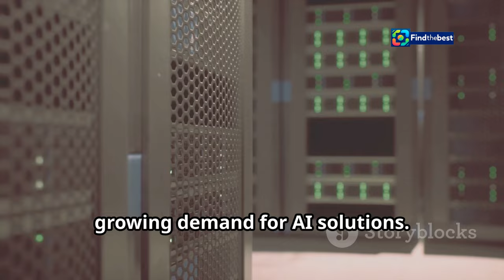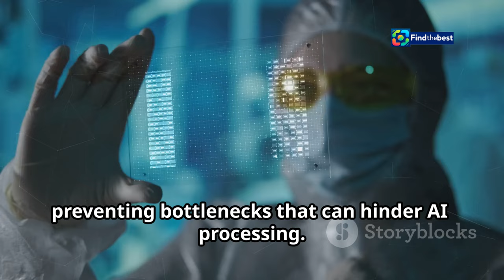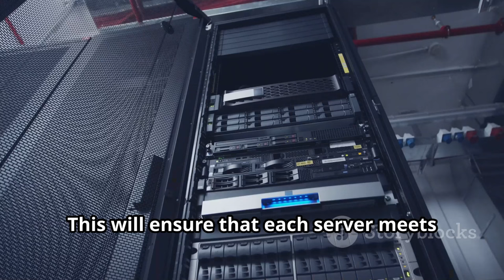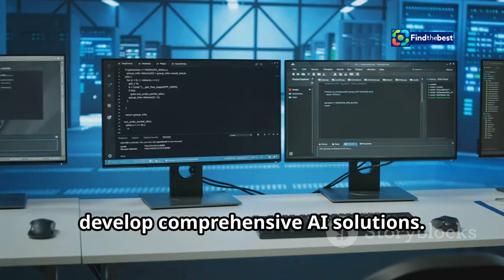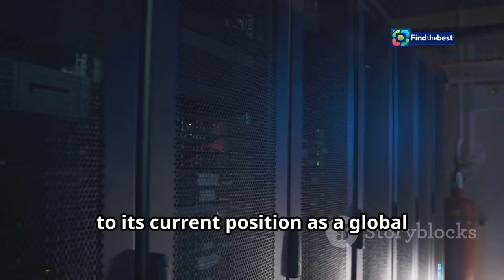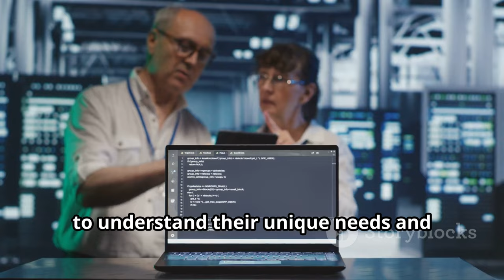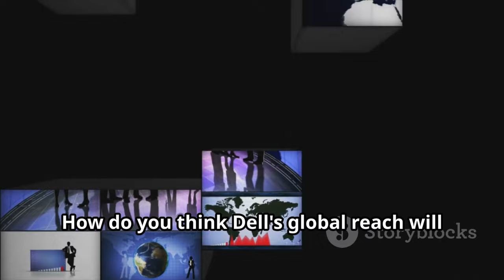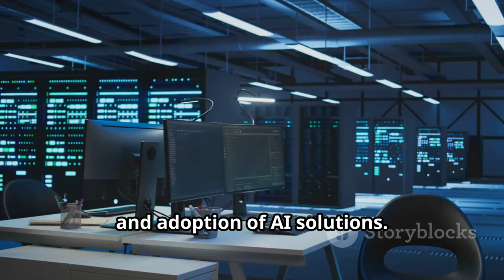Dell`s Game-Changer: Shipping AI Servers with Nvidia Blackwell Chips!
OUTLINE:
00:00:00 Dell Embraces the Future of AI with Nvidia-Powered Servers
00:01:30 A New Era of AI Computing
00:02:38 Dell's Production Timeline
00:03:46 Dell and Nvidia Join Forces
00:04:50 A New Horizon for Businesses
00:05:59 A Legacy of Excellence
00:07:05 A Collaborative Effort
00:08:11 Expanding Access to AI Power
00:09:20 Embracing the AI Revolution with Dell

🌟 **Exciting News in Tech!** 🌟
Dell Technologies is set to revolutionize the server market by shipping servers powered by Nvidia's cutting-edge Blackwell AI chips! 🚀💻

In this video, we’ll explore:
🔹 **What are Blackwell AI Chips?**
🔹 **How will Dell's servers enhance AI capabilities?**
🔹 **Expected availability and customer impact!**

👉 Learn all about this breakthrough and what it means for the future of technology! 🔍✨
Join us as we dive into the world of AI-oriented servers and the implications for businesses and innovation! 📈🔗